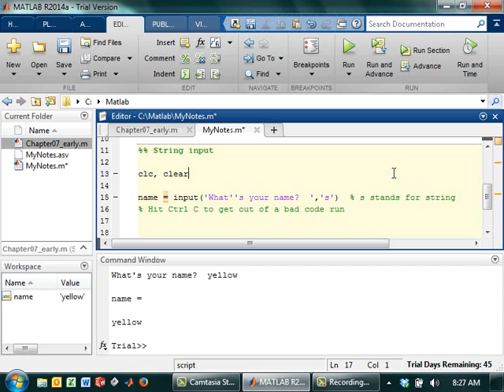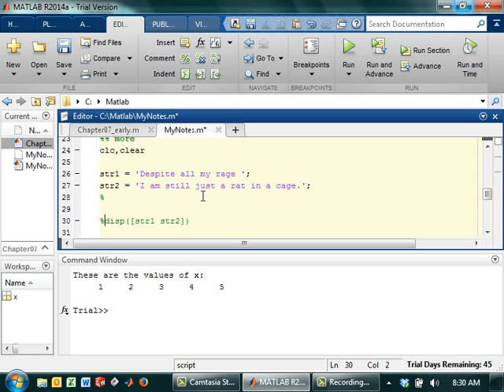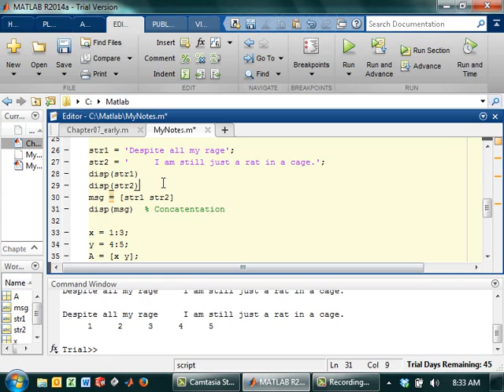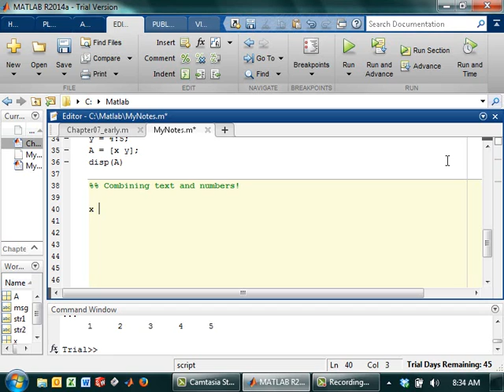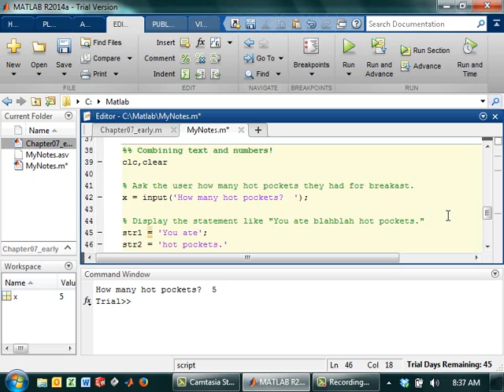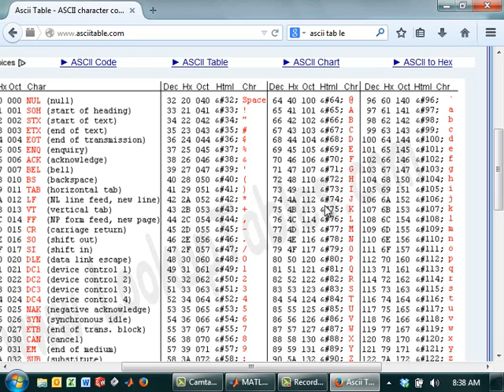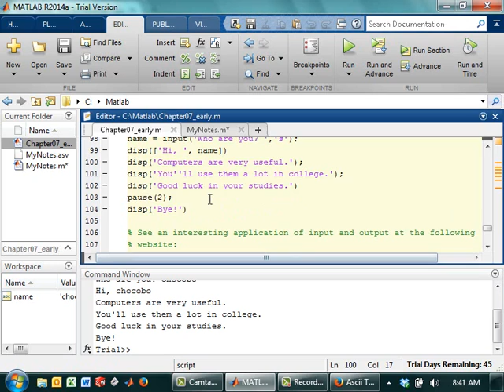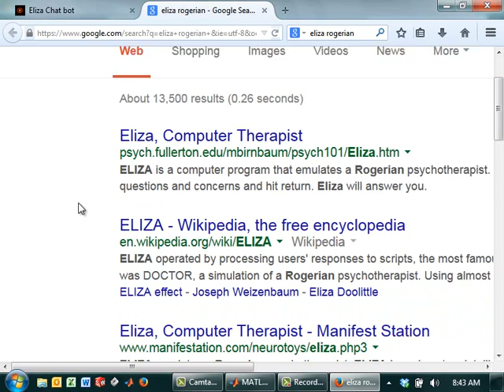Writing Output Statements in Matlab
How to use the display function disp to output information to the user in Matlab.  Also discussed are string concatenation and the function num2str.